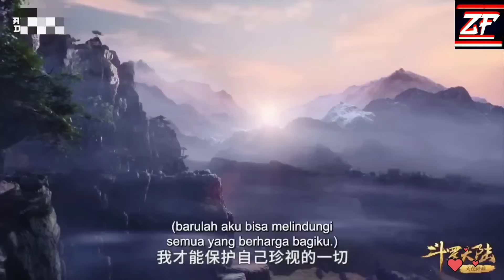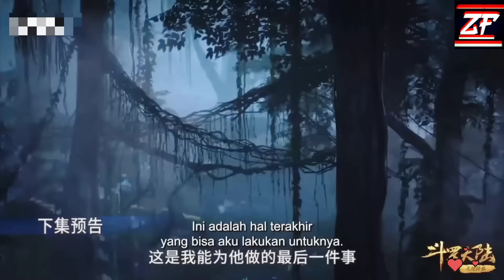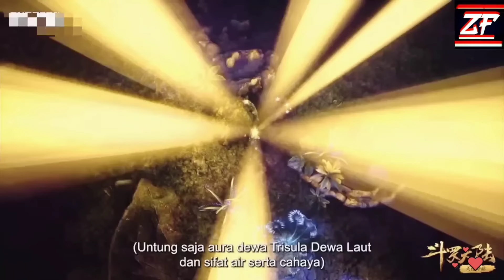Soul land{part-76} tangsan in Devilgod tiger a tawng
Instagram lamah min follow duh chuan link khi👆👆
aldrin_d_ace

Ka channel-ah membership i join ve duh chuan link khi aw
In comment ah star a awm a nga,a langsar bik dawn a ni👆👆👆